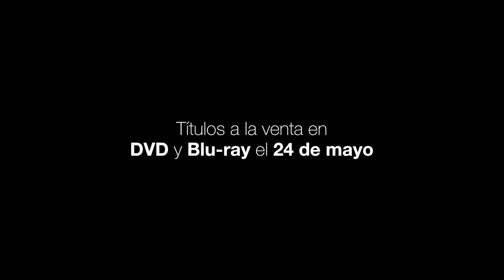CAMEO / DVD y Blu-ray a la venta el 24 de mayo